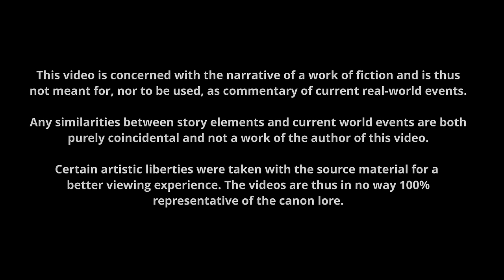The Story of Mental Omega Pt.5 | The Crimson Crusade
The episode where the Soviet Union goes ballistic on the Allies. Sorry for the long wait, lads.

The script might have been a little long for this one, and I realized it too late lmao, so the video is longer than usual. Still trying to find the optimal settings and techniques for my voiceover, so sorry if certain parts feel kinda scuffed.

For those unaware, Mental Omega is a free unofficial expansion pack for Command & Conquer Red Alert 2 Yuri's Revenge, just recently reaching the 10th anniversary of its version 3.0 release.
You can download and play this campaign now from their official

Brain Dead - Frank Klepacki
Rox - Frank Klepacki
Psychosis - Black Ice 9
Morphscape - Frank Klepacki

Outro Music
The Destroyer - World Beyond Soundtracks